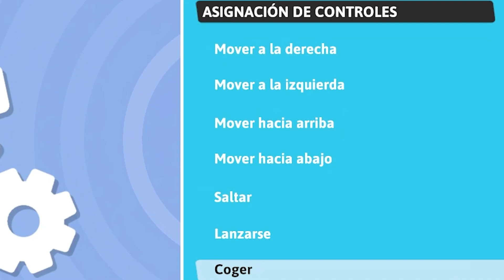NUNCA CREÍ JUGARLO!!! - FALL GUYS - EL ARGENTINO Español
Likee: El Argentino (+6.2 Millones)